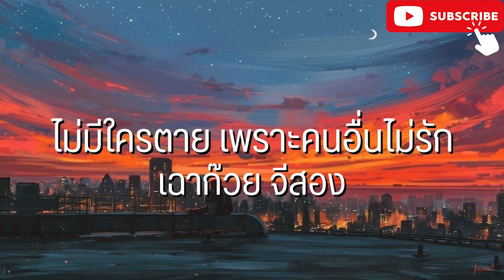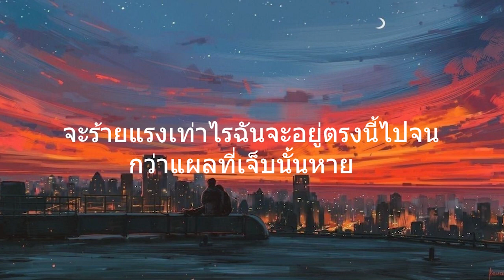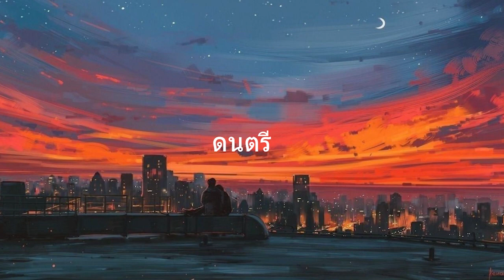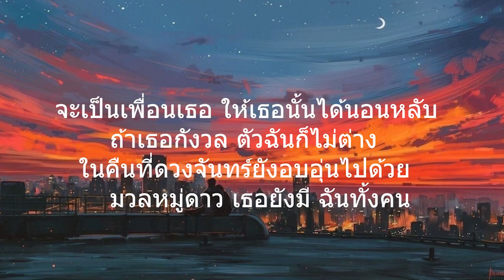ไม่มีใครตายเพราะคนอื่นไม่รัก เฉาก๊วย l ลืมแทบไม่ไหว,เพื่อนเธอ (เนื้อเพลง)